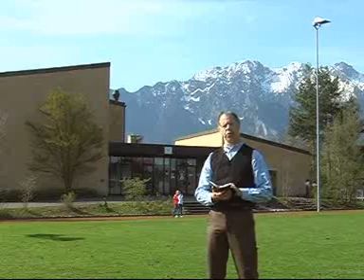Video-Losung vom 08.Mai 08 Livenet.ch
Video-Losung mit Paul Veraguth, Livenet.ch und Jesus.ch ACHTUNG